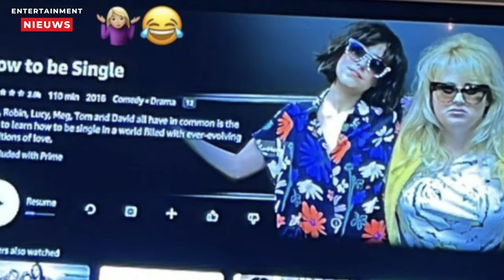Sylvie Meis spot met turbulente liefdesleven op Instagram!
Bekijk de recente wendingen in het liefdesleven van Sylvie Meis, die onlangs de media haalden na haar breuk met vastgoedondernemer Wim Beelen. In een luchtige reactie deelt Sylvie op Instagram een foto van haar filmavond met de hashtag "How To Be Single". Ondanks de speculaties behoudt ze haar gevoel voor humor. RTL Boulevard heeft Wim Beelen uitgebreid gesproken over de breuk, en zijn reactie is te zien in de video hieronder. Blijf op de hoogte van het laatste nieuws rondom Sylvie Meis en haar avonturen in de liefde.